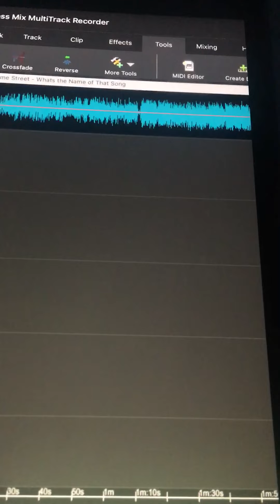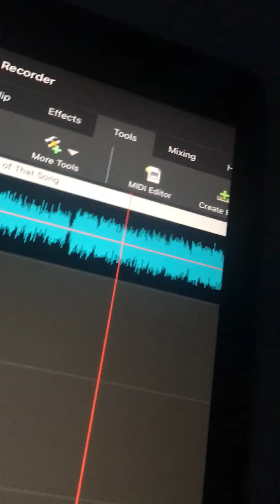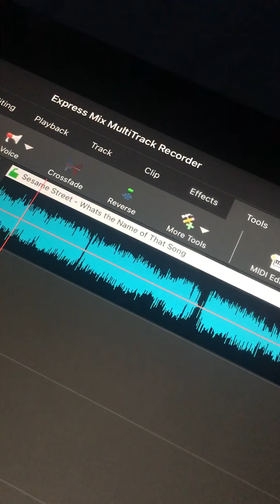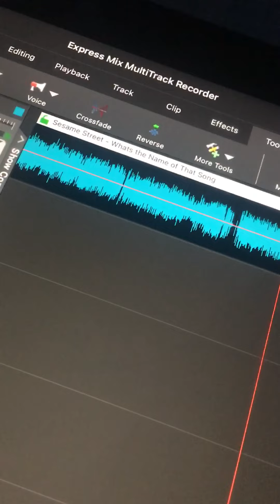Sesame Street - What’s the Name of That Song (High Pitch)